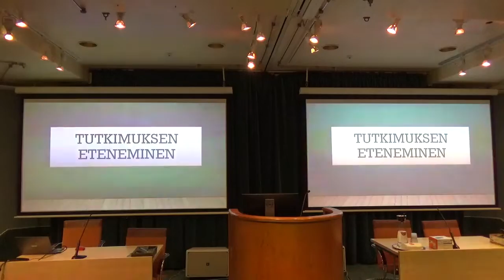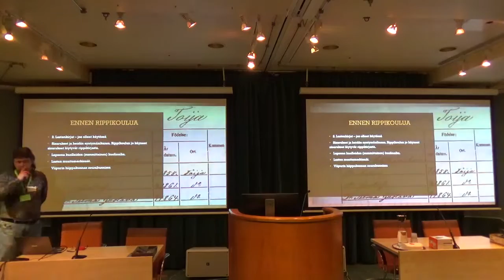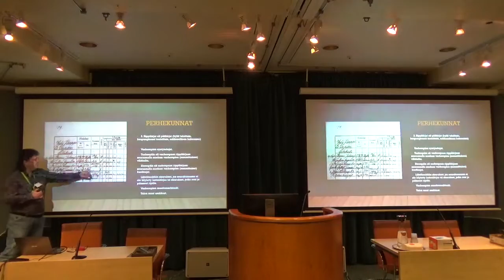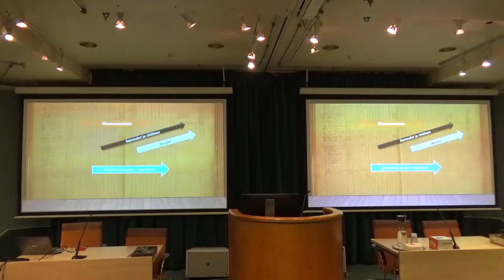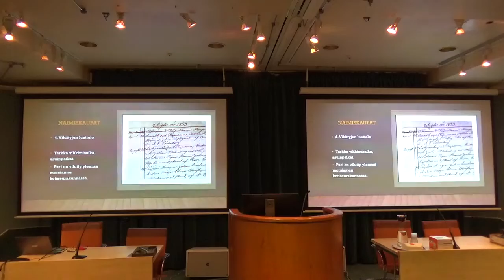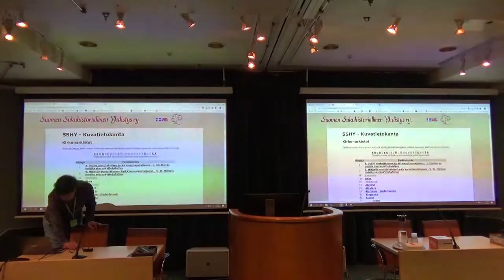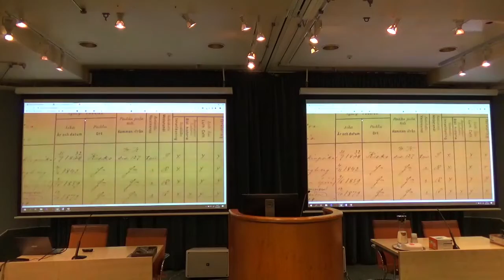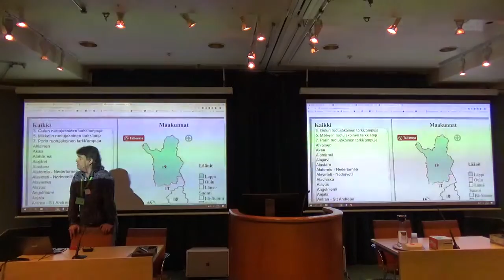Suku 2019: Sukututkimuksen eteneminen digitoitujen kirkonkirjojen avulla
Juha Vuorelan tietoisku "Sukututkimuksen eteneminen digitoitujen kirkonkirjojen avulla" Suku 2019 -tapahtumasta.